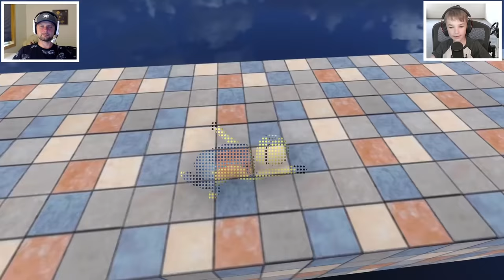MINIONS AT THE SUPER MARIO COURSE in HUMAN FALL FLAT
In this video today Simas and Dad play human fall flat and today they are minions and they are at the super mario course!